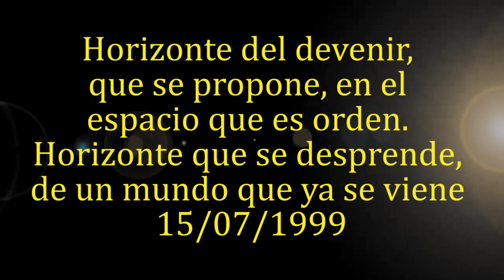Pintura - Horizonte del devenir, que se propone, en el espacio que es orden ... (15/07/1999)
Horizonte del devenir, que se propone, en el espacio que es orden. Horizonte que se desprende, de un mundo que ya se viene (15/07/1999)